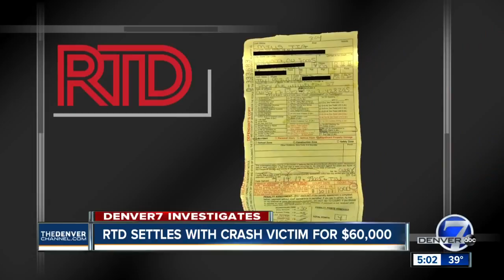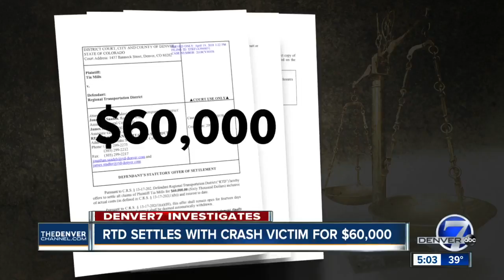RTD to settle spectacular light rail crash for $60,000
RTD has agreed to pay a woman $60,000 after a light rail train crashed into her car and destroyed it, according to the woman’s lawyer.